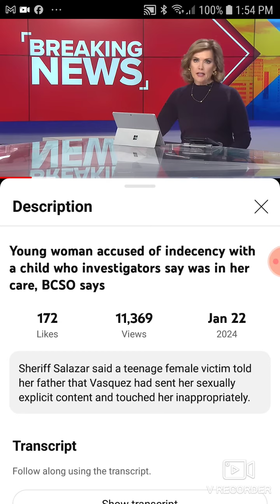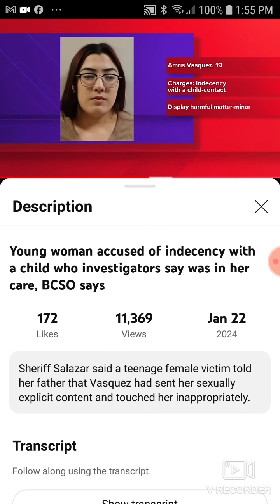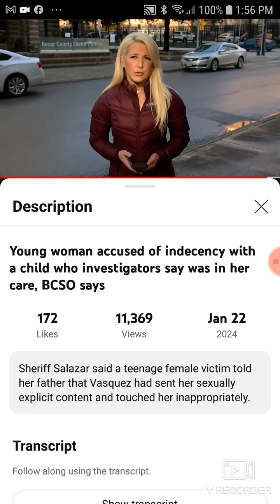Young Woman Accused of Indecency with a Child who Investigators Say was in Her Care, BCSO Says